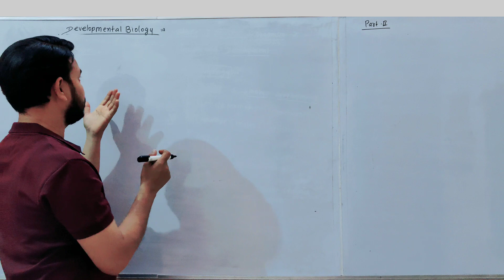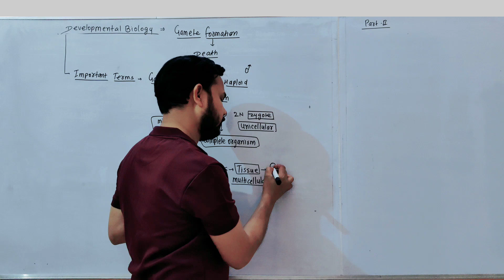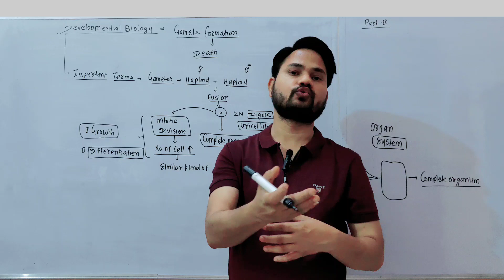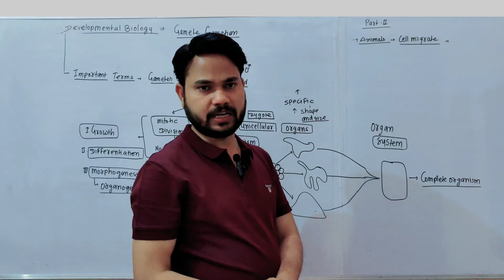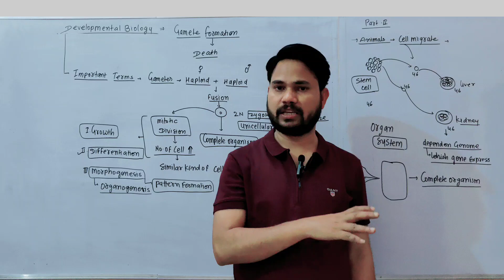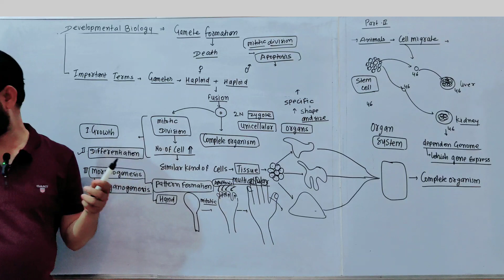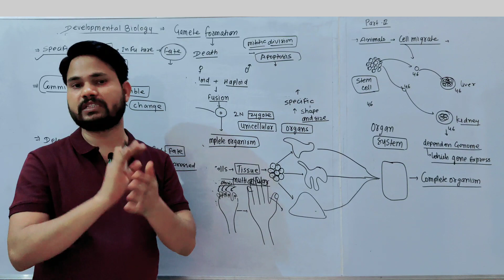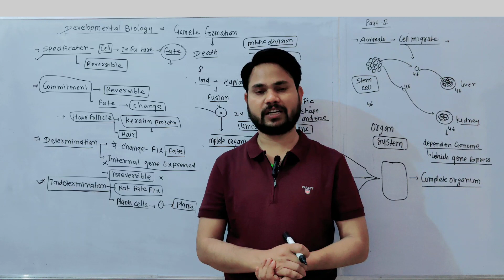DEVELOPMENT BIOLOGY/ PART-2 / DEFFENTIATION / MORPHOGENESIS / COMMITMENT / SPECIFICATION / BIOLOGY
AFFINITY CHROMATOGRAPHY / USE OF AFFINITY CHROMATOGRAPHY / CHROMATOGRAPHY
Take a look at this Previous Year Solved Papers Life Science For State Eligibility Test on Flipkart
MP SET 2023 / PREVIOUS YEAR SOLVED PAPER KAHA SE SOLVE KARE / OLD PAPER LIFE SCIENCES / ON FLIPKART
MCQ FOR PLANT PATHOLOGY ASRB NET / PREVIOUS PAPER PLANT PATHOLOGY/ MCQ FOR ICAR NET PLANT PATHOLOGY
ASRB NET / ICAR NET PREVIOUS YEAR SOLVED PAPER AGRICULTURE BIOTECHNOLOGY/ OLD PAPER ICAR NET
ASRB NET EXAM PATTERN 2023 / ICAR NET PAPER PATTERN / WHAT IS PAPER PATTERN ASRB NET / NEGETIVE MARK
VACANCY ADVERTISEMENT IN BOTANY AND AGRICULTURE 2023 / ASRB REQUIREMENT 2023 / DIFFERENT VACANCY
ICAR NET 2023 PAYMENT KAISE KARE / ICAR NET KA FORM KASE BHARE / ASRB NET PAYMENT / BHARATKOSH
ICAR-NET KA FORM KAISE BHARE / ASRB NET KA FORM / ICAR-NET REGISTRATION KASE KRE / HOW TO FILL ICAR-NET FORM
plant pathology syllabus for ICAR-NET / plant pathology ke liye konsi books padhe / best books net